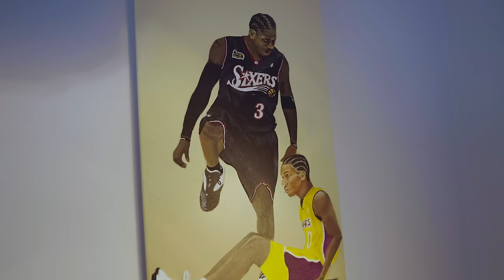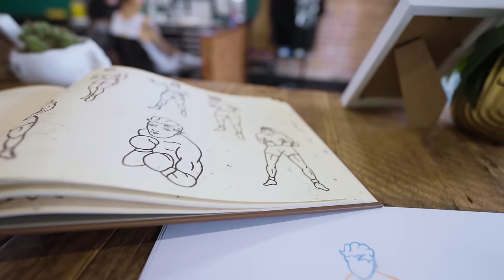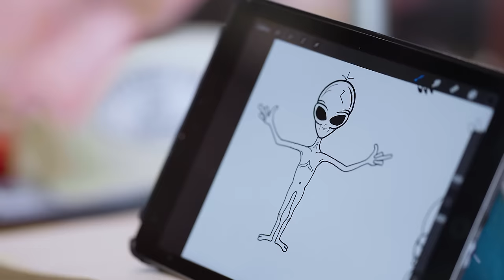Unleashed | Cody Weightman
Get to know Cody Weightman, as he tackles his 5th AFL pre-season.